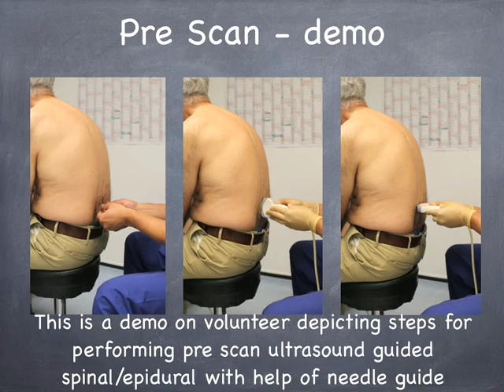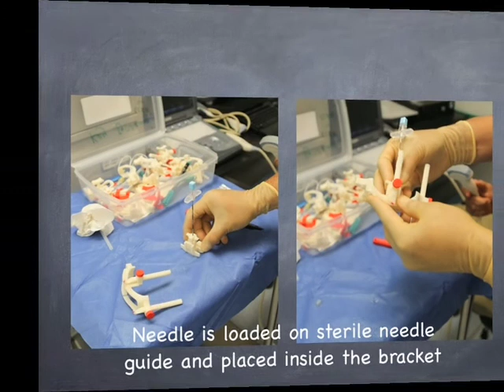Pre ultrasound scan Curvilinear probe Needle Guide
Happy to share some information about innovative Loughborough needle guides for ultrasound guided interventions. These needle guides are for both the real time and pre scan procedure, suitable to any ultrasound system/machine. Also, a special software is developed to help with the procedure. Pre scan curvilinear probe needle guides are presented here. Happy USG interventions :-)